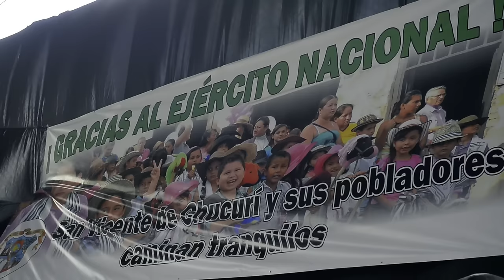San Vicente de Chucurí un territorio libre de minas antipersona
Cuando Álvaro Gómez mira su pie izquierdo, el desconsuelo de aquel 16 de septiembre de 1994 regresa a su mente. Ese día había salido a labrar la tierra y en esa tarea se encontró con la mina antipersona que lo convirtió en una de las más de 11 mil víctimas de este flagelo que desde 1990 viene azotando al país.

“La vida cambia. Después de estos daños uno siempre se pregunta por qué este conflicto, para qué. Somos miles de campesinos los que hemos sido víctimas en una guerra donde no hacemos más que beneficiar a los colombianos de la tierra que labramos”, señaló Gómez quien perdió esta extremidad en la vereda Guacamaya del municipio de San Vicente de Chucurí (Santander).

Aunque aún hay dolor en ese recuerdo, Álvaro, no se cansa de darle las gracias al Ejército Nacional, al Batallón de Desminado # 60 y al Batallón de Infantería # 40 ‘Coronel Luciano D’elhuyar’ que desde hace cuatro años, empezaron la labor de desminado humanitario en esta parte de Colombia.

“Nuestra labor como desminadores es devolverle la tranquilidad y la paz a los campesinos, a los colombianos y eso, es lo que hoy nos llena de orgullo por el agradecimiento constante que nos dan por este trabajo”, dijo el soldado profesional, Rodríguez Rincón perteneciente al Batallón de Desminado Humanitario.

Según la Dirección contra Minas de la Presidencia de la República, en Colombia desde 1.990 hasta el 31 de diciembre de 2015  se han reportado un total de 33.122  eventos con minas antipersona y municiones sin explotar  (Muse) de los cuales, 6.667 fueron accidentes y 26.455 incidentes.

En cuanto al mayor número de víctimas por departamento, la Dirección Contra Minas señala que Antioquia presentó desde 1990 hasta el 31 de diciembre de 2015, 2.512 víctimas, seguido por Meta con 1.138; Caquetá, 931; Nariño, 858 y Norte de Santander con 799.
Respecto a San Vicente de Chucurí, el proceso de desminado inició en el año 2012 y culminó en 2015, donde el batallón Bides de las FF.AA. realizó un trabajo en 37 veredas, para un total de 136.336 metros cuadrados despejados donde se encontraron 54 áreas peligrosas en 11 veredas.

En esa labor el Bides destruyó 100 artefactos explosivos de los cuales 90 fueron minas antipersona (MAP) y 10 correspondieron a municiones sin explotar (MUSE).

El soldado profesional Julián Florez Vanegas, dice que para la tranquilidad del pueblo chucureño, sus campesinos ya pueden volver al campo a trabajar la tierra con la confianza de pisar un territorio de paz y los niños pueden ir a sus escuelas sin temor a tener un mal día.
“No tengo más que un profundo agradecimiento con el Batallón de Desminado, porque por ellos, los niños pueden ir a estudiar tranquilos. Cuando caí en una mina en 1994 tenía nueve años y caminaba hacia la escuela. Ese accidente me dejó sin el ojo izquierdo y otras complicaciones en mi cuerpo”, contó Rosendo Rojas Serrano, habitante de la vereda Llana Fría.

San Vicente de Chucurí (Santander) es el quinto municipio libre de sospecha por contaminación de mina antipersona, seguido de San Carlos (Antioquia), El Dorado (Meta), Zambrano (Bolívar) y San Francisco (Antioquia).